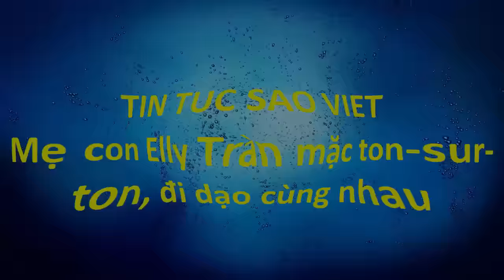tin tuc sao viet_Mẹ con Elly Trần mặc ton-sur-ton, đi dạo cùng nhau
Mẹ con Elly Trần mặc ton-sur-ton, đi dạo cùng nhauTrên trang cá nhân, Elly Trần vừa đăng tải loạt ảnh 3 mẹ con cô đi dạo bộ nhân ngày 1/6. Bé Túc Mạch được mẹ đẩy xe nôi, trong khi cô chị Mộc Trà tung tăng đi bộ với vẻ sảng khoái.